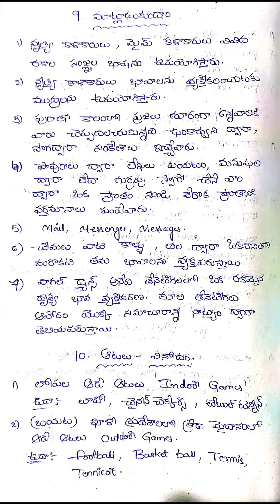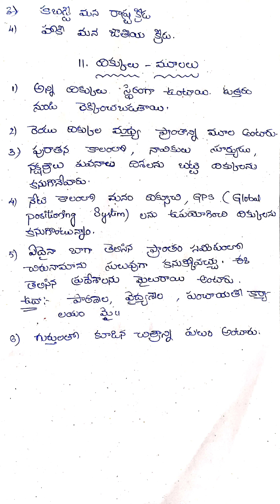3rd Class EVS all important bits class wise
3rd Class EVS all important bits class wise